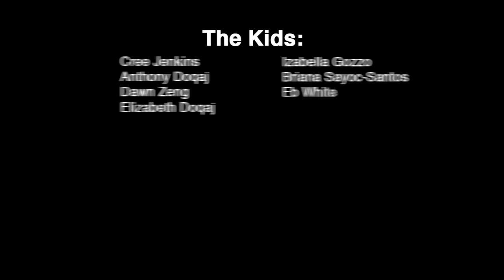Look At My Face! --- Music Video --- Fred Ellis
Music Video
Fred Ellis is a New York City Elementary Public School Music Teacher, Music Therapist, and Recording Artist.